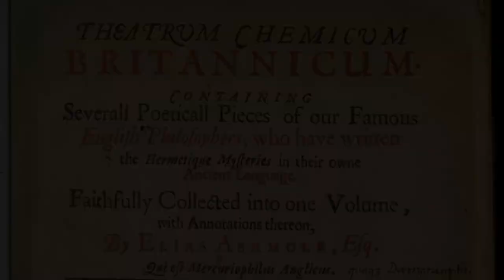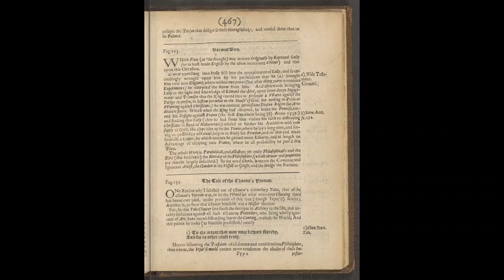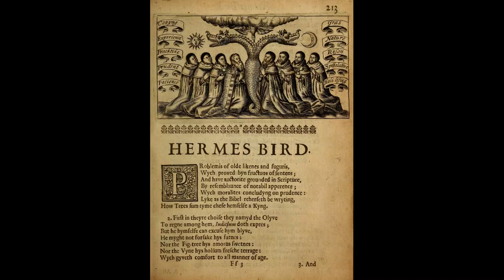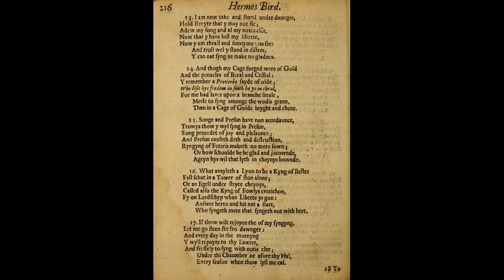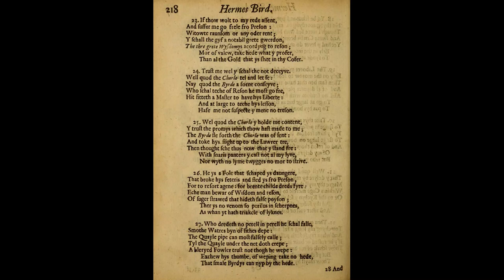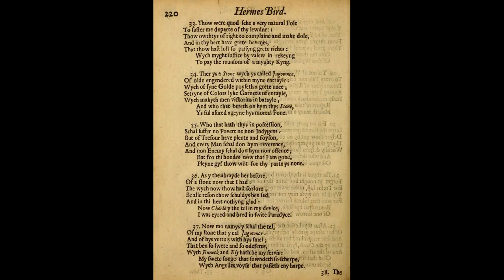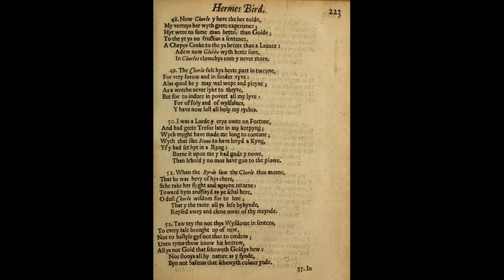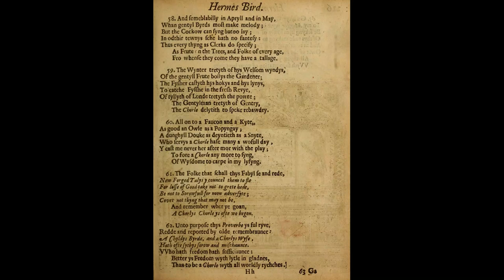Hermes Bird (audiobook) - Raymond Lully - Theatrum Chemicum Britannicum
"A Chorle's Chorle is oft woe be gone"

— Hermes Bird  —

An alchemical philosophical tale translated from French, of The Bird of Hermes, that was captured by a churl/chorle, and contains many parables.

Hermes Bird has two opening sections and a frontispiece/plate. Additionally, Elias Ashmole wrote two sections of notes at the back of the book on content here.  In this recording I go over most of the notes and all the sections.

"Who lost his freedom
"New forged tales, I counsel thee to flee"
"For loss of good take not too great heed"
"Covet no thing that may not be"